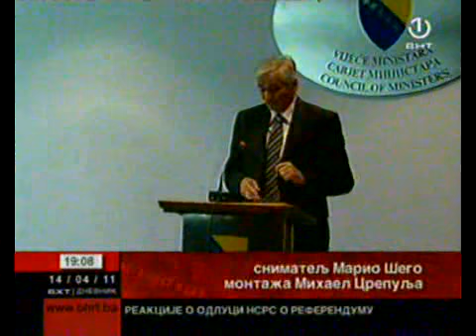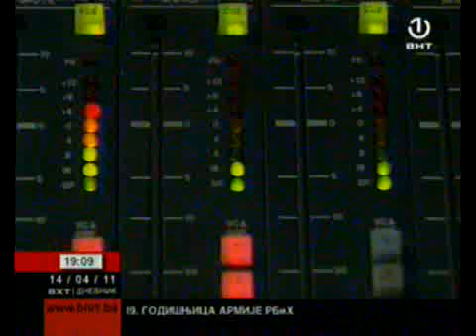DVD Apr14 190059 0 clip0